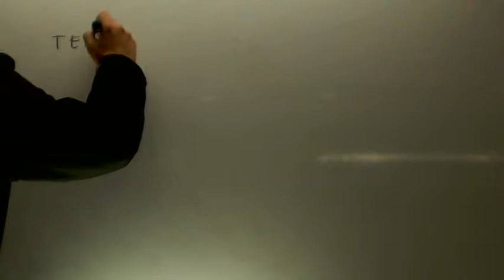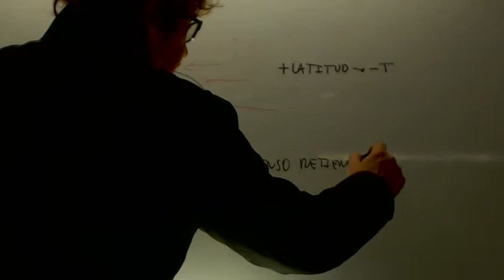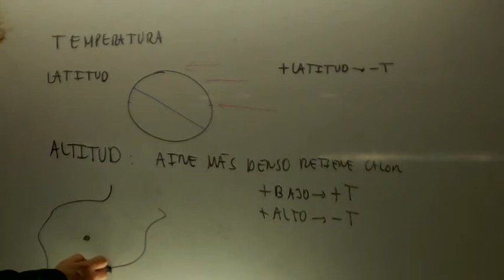La Temperatura Sociales 1 ESO Academia Usero Estepona